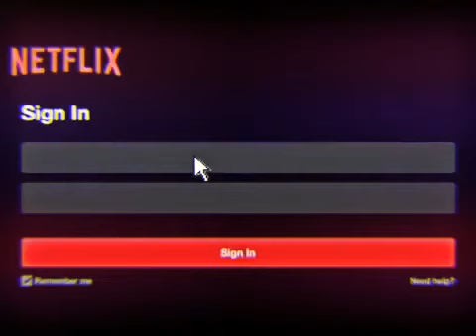March 12, 2019